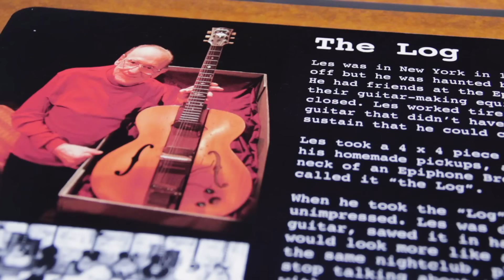Playing the First Solid Body Electric Guitar (*well... it’s complicated)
Playing the first solid body electric guitar as we know it today!
History here is a bit murky so to be clear, there were certainly electric solid body guitars that were invented prior to this one. But they either didn't resemble the electric guitars as we know them today or have the same impact in popularizing them.
I think that's a fair conclusion I've gotten to in learning about this instrument.
Bear in mind though,  I'm just some guy with a youtube channel.

Thanks to:
Discovery World and the Les Paul House of Sound
Sue Baker, Program Director of the Les Paul Foundation

My guitar course - GuitarQuest!

Thanks to Josh Grange and Chris Ledrew for that clip of the Rickenbacker Frying Pan:

Also...